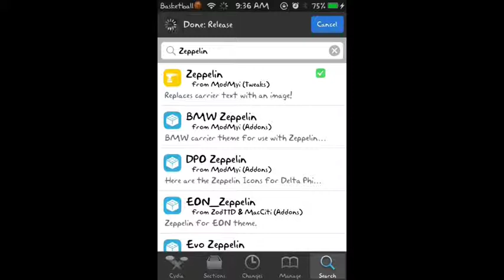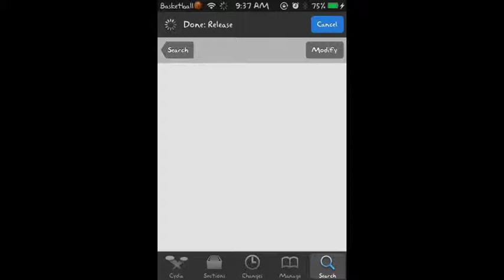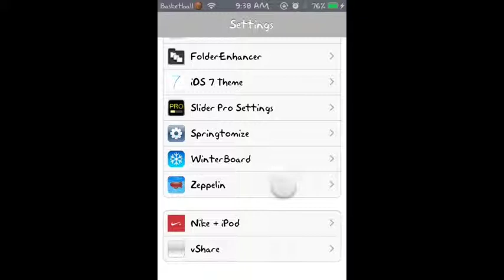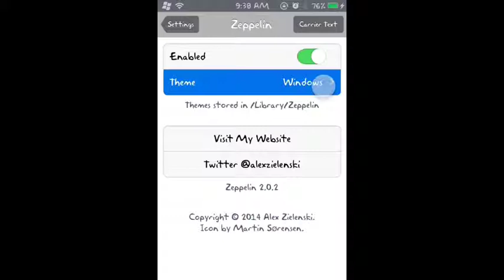How to customize your status bar on ipod 4g